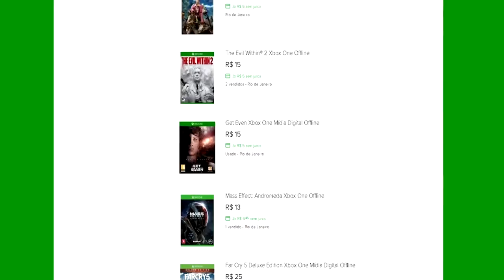🔵 ARK SURVIVAL XBOX X - [INICIANTES] #22 FUI NA CAVERNA DO DRAGÃO E OLHA SÓ O OVO QUE PEGUEI.[PT-BR